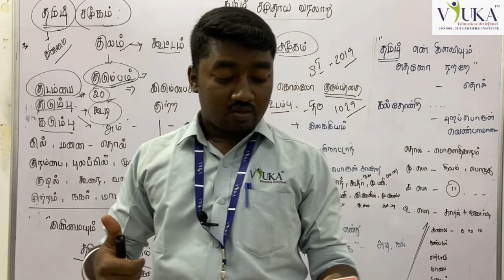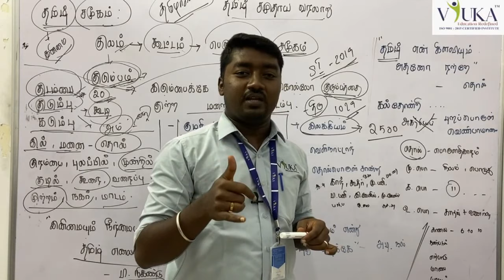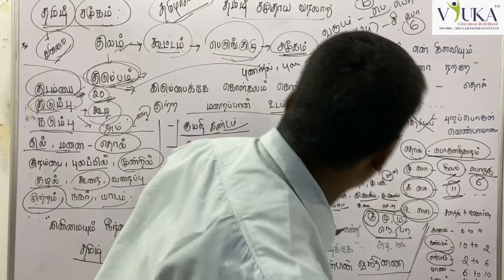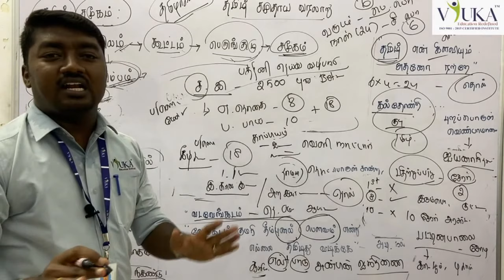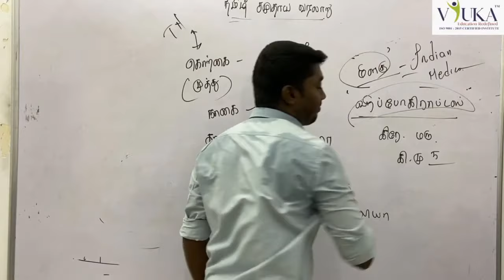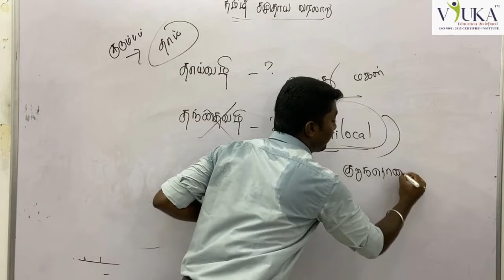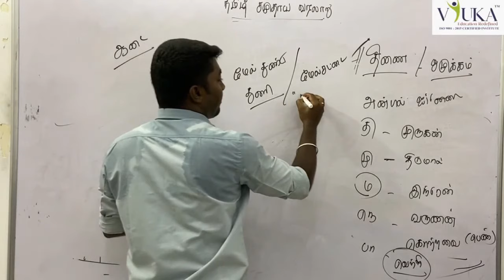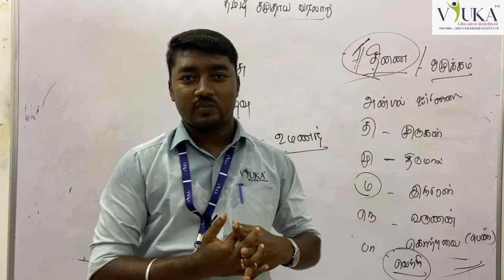TNPSC | UNIT 8 | தமிழ் சமூக வரலாறு | By Mr. Suriya Prakash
History of Tamil Society | தமிழ் -  கலாச்சாரம் | பண்பாடு | சமூக இயக்கங்கள்